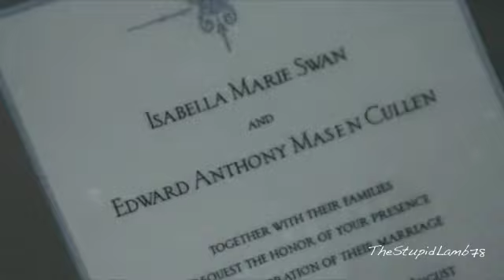BREAKING DAWN - PART 1 - Fanmade Trailer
The BD Trailer and Teaser mixed.